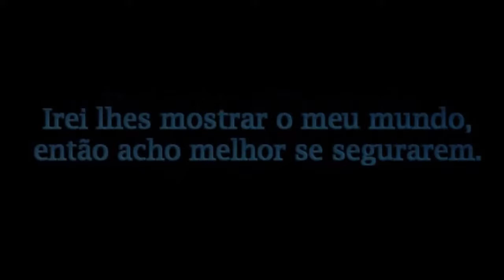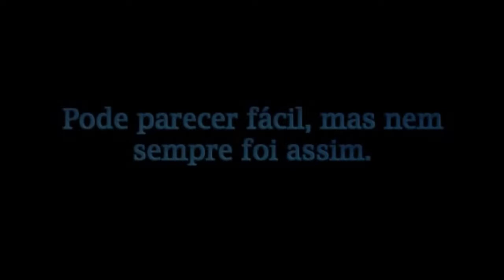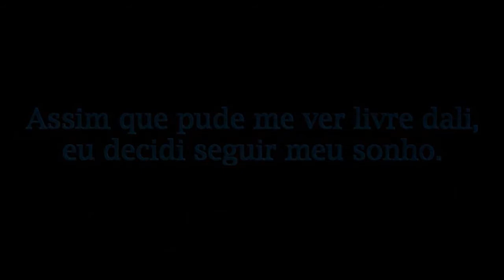A Espiã | Trailer